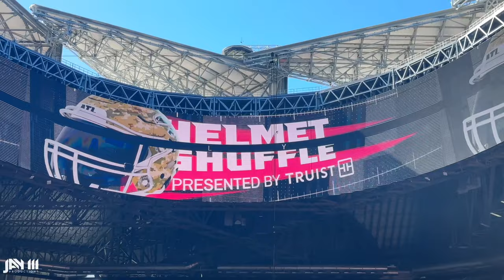MET PASTOR TROY AT THE LITTEST ATLANTA FALCONS GAME I'VE EVER BEEN TO! | JAY III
Your destination for all content in and for the culture!